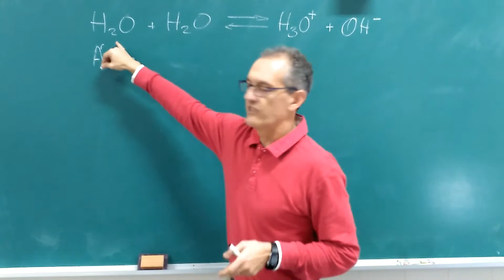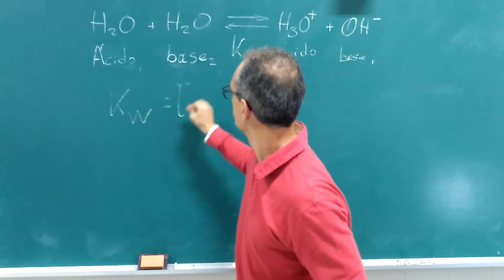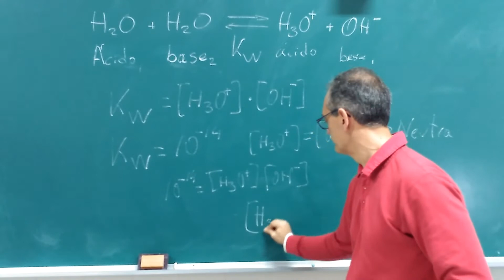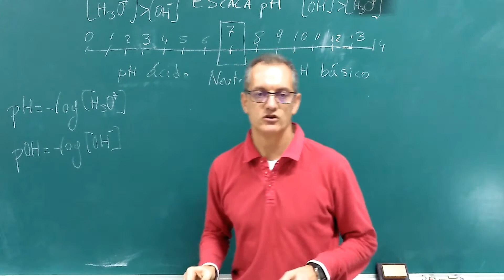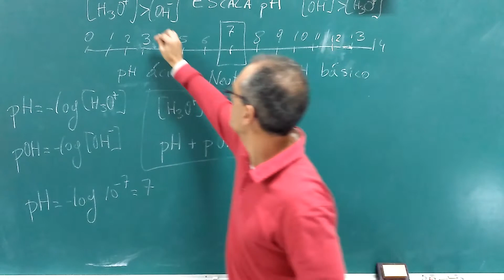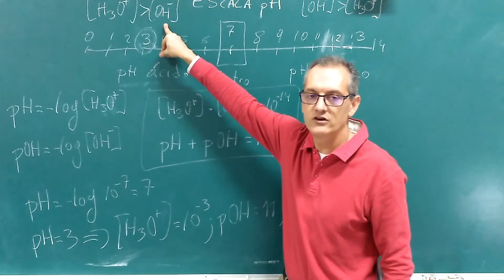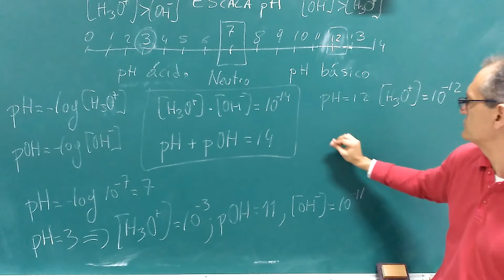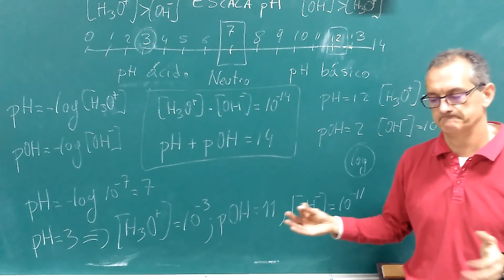pH y autoionización del agua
Escala de pH y autoionización del agua.
Kw, autoprotólisis del agua, pH y POH